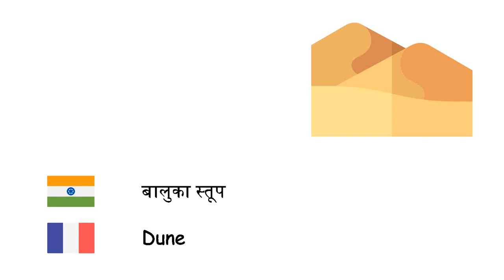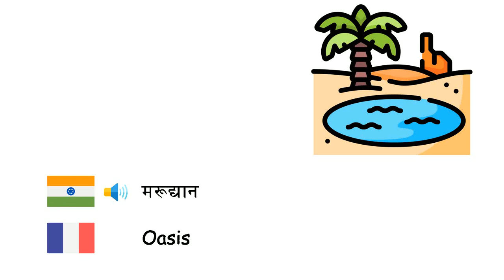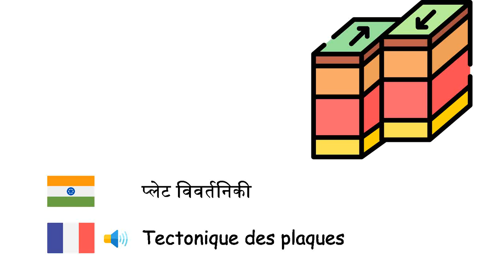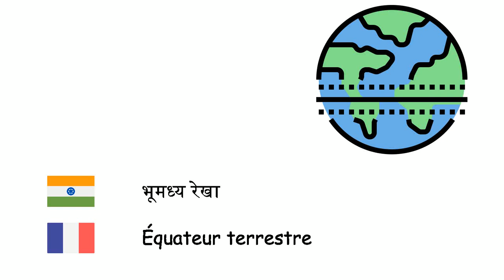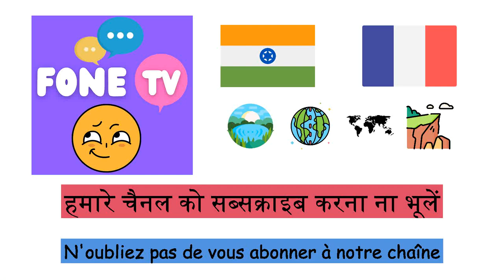भूगोल (फ़्रान्सीसी भाषा) (hi-fr)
Fone TV
hi-fr-13
Géographie (Français)
द्वीप - Île
खाड़ी - Baie
रास - Cap
जलसंधि - Détroit
नहर - Canal
कच्छभूमि - Marais
प्रवालद्वीप - Atoll
बालुका स्तूप - Dune
मैदान - Plaine
गुफ़ा - Grotte
जलप्रपात - Chute d'eau
तंग घाटी - Gorge
प्रायद्वीप - Péninsule
पठार - Plateau
घाटी - Vallée
पर्वत - Montagne
झील - Lac
समुद्र - Mer
महासागर - Océan
मरुस्थल - Désert
बाँध - Barrage
टीला - Rempart montagneux
ज्वालामुखी - Volcan
मरूद्यान - Oasis
अनूप झील - Lagune
भूकम्प - Séisme
सूनामी - Tsunami
ज्वार-भाटा - Marée
अपरदन - Érosion
जलवायु - Climat
प्लेट विवर्तनिकी - Tectonique des plaques
अक्षांश रेखाएँ - Latitude
देशान्तर - Longitude
दिक्सूचक - Boussole
महाद्वीप - Continent
क्षितिज - Horizon
लावा - Lave
मैग्मा - Magma
मानचित्र - Carte géographique
भूमध्य रेखा - Équateur terrestre
सूखा - Sécheresse
कृषि - Agriculture
हिमशैल - Iceberg
बाढ़ - Inondation
भूजल - Eau souterraine
वायुमंडल - Atmosphère planétaire
मिट्टी - Sol
ऊष्णकटिबन्ध - Tropique
उत्तरी ध्रुव - Pôle Nord
दक्षिणी ध्रुव - Pôle Sud
शिलारस - Pétrole
प्राकृतिक गैस - Gaz naturel